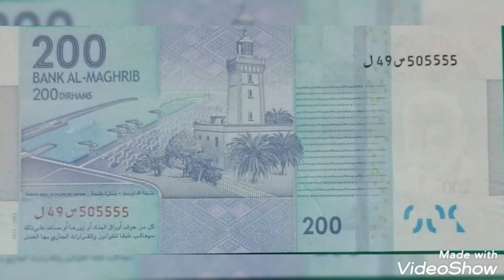200 Dirhams of Morrocco,notes values and prices rare.